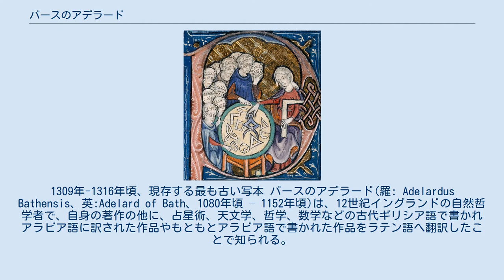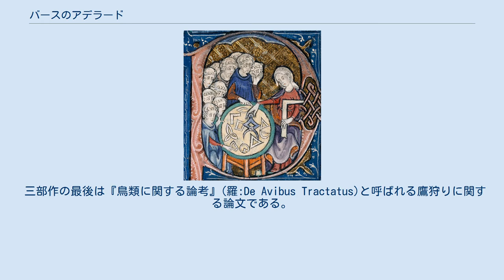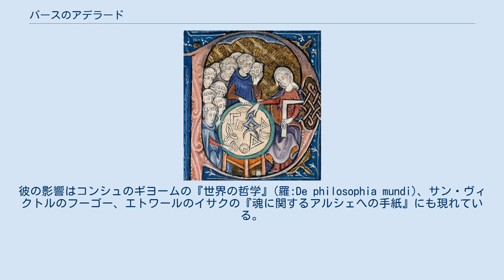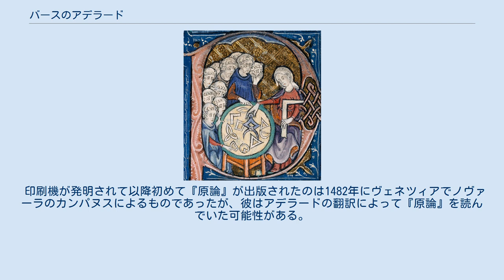バースのアデラード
バースのアデラードによる『原論』のラテン語訳の口絵。
1309年-1316年頃、現存する最も古い写本 バースのアデラード(羅: Adelardus Bathensis、英:Adelard of Bath、1080年頃 – 1152年頃)は、12世紀イングランドの自然哲学者で、自身の著作の他に、占星術、天文学、哲学、数学などの古代ギリシア語で書かれアラビア語に訳された作品やもともとアラビア語で書かれた作品をラテン語へ翻訳したことで知られる。
アデラードが翻訳した著作はそれまで西欧では知られていないものであった。
彼はインドの数体系をはじめてヨーロッパに紹介したことでも知られる。
彼は、フランスの伝統的な学派、南イタリアに残っていたギリシア文化、東方のアラブ人の学問という三つの知的伝統の交差点に立っていたといえる。
 彼の生きていた時代を考慮に入れると、アデラードの生涯には不明な個所がいくつもあり、解釈の余地を残している。
そのため、現在アデラードに帰されている物事の多くは彼自身の証言によって彼に帰されている。
呼称に示されているように、彼はローマ帝国時代から続くイングランドの街バースで生まれ、同地で没した。
現代の研究者たちは彼の親が誰か決定することをためらっているが、ウェルズの司教の地借りをしていたファストレッドが彼の父だという説が非常にまことしやかに流れている。
彼の名前(アデラード)はアングロ・サクソン系の生まれであることを示していて、さらに11世紀イングランドにおいて被支配階級で、知識人階級であったことがわかる.。
彼はおそらく司教のトゥールのヨハネの助言を受けて11世紀末にイングランドを発ちトゥールへ向かったと考えられている。
トゥールのヨハネは1090年にウェルズからバースへ自身の受け持つ司教管区が異動した人物であった。
トゥールで就学していたころのアデラードは匿名の「トゥールの賢者」に刺激され天文学に関心を持ち、学問を深く志すようになった。
アデラードは後にランで教師となるが、1109年にはランを発った。
ランを発った彼は1116年には南イタリアやシチリアを旅した。
そののちにはアデラードは「十字軍の地」、つまり、ギリシア、西アジア、シチリア、スペイン、さらにおそらくはパレスチナなどを広く旅してまわった。
こういった地域に滞在した経験から彼は数学に関心を持ち、タルススやアンティオキアでアラビア語圏の学者たちと交流を持てたのではないかと考えられている。
1126年までにはアデラードは自らがアラブ人の天文学・幾何学に関して得た知識をラテン世界に広めようと考えながら西欧に戻ってきた。
アデラード、彼の教説、そして彼の育った時代に関して特に目を引くのは十字軍との関係である。
この時代は「誰か」が人間の歴史の発展に重要な影響を及ぼす機会を得られるという特徴をもつ著しい変化の時代であった。
十字軍には「勝者」になる道がほとんどなかったが、アデラードの様々な分野にわたる学問関係の著作によって彼自身、後にイングランドにルネサンスをもたらす数多くの古典的テクストや新たな問いをイングランドに持ち帰る気になった。
再びアデラードが生きた11世紀にかんして考慮すると、彼が自身の教育的目的を達成するのは当然のことながら困難であった。
印刷機が存在せず、一般に識字率が低い中、中世ヨーロッパでは書物は貴重な品物であって、王の宮廷やカトリックの修道院でのみ一般的に所蔵されていた(Kraye, et. al. 1987)。
アデラードは適宜バース大聖堂付属のベネディクト派修道院で修道僧たちとともに研究活動を行った。
 バースのアデラードの独自の著作の中には三部作の対話篇があり、プラトンの文体をまねて、彼の甥が登場人物として書かれている。
その三部作のうち最初に描かれたのは「同と異について」(羅:De Eodem et Diverso)である。
この本はプロトレプティック、つまり哲学を学ぶことを勧める文体で書かれている。
本書がボエティウスの『哲学の慰め』を範型としていることはアデラードの語彙や言い回しから明らかである。
この『同と異について』はアデラードが旅行から帰還してからトゥール近郊で書いたと考えられているが、南イタリアやシチリアを旅行した後であることを...